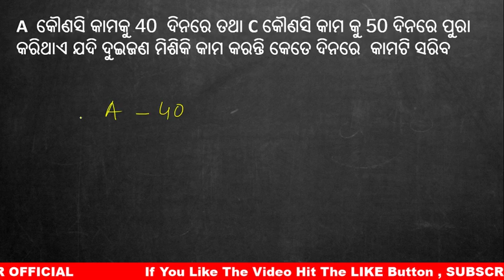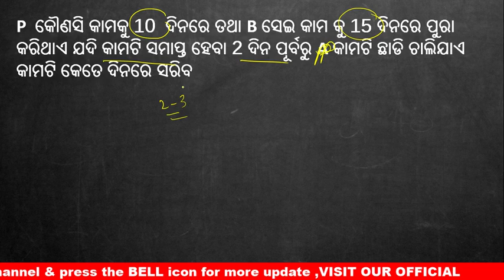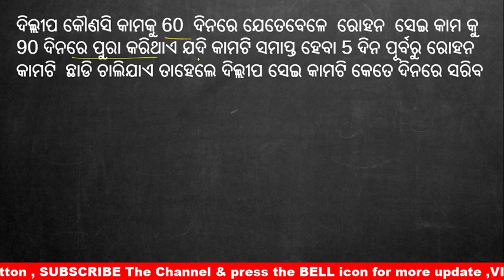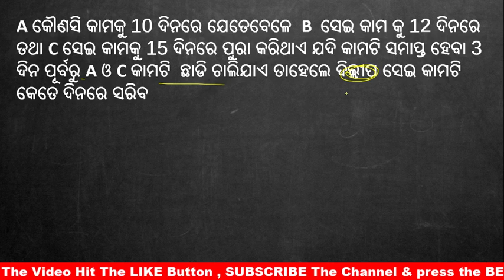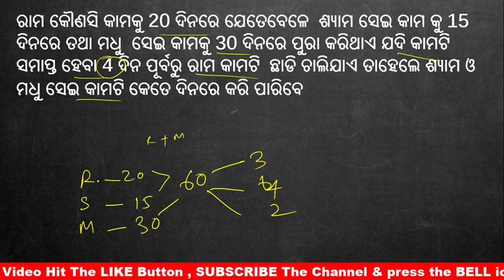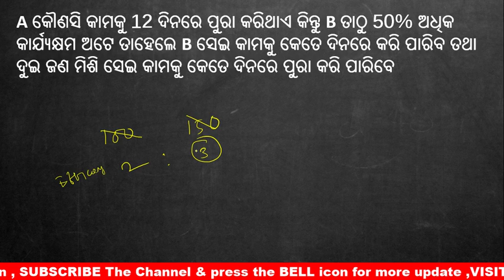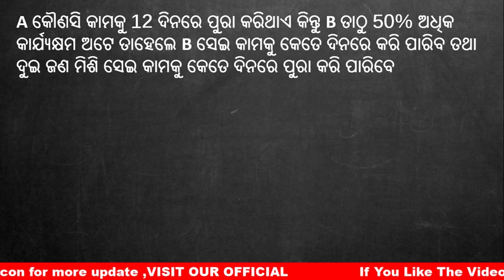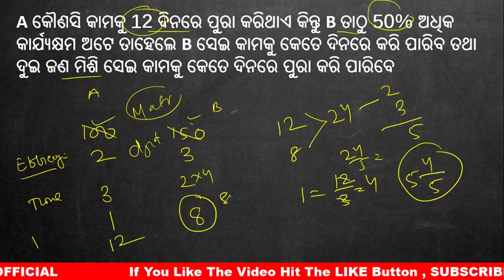Time and work math class odia \ Odia math class time and work | part -3 | digital odisha